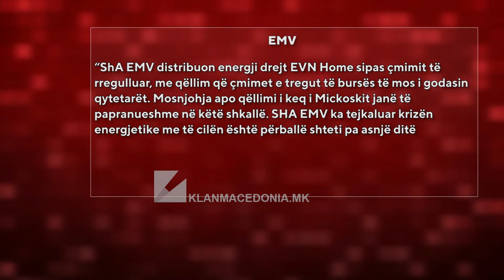MICKOSKI EMV PRODHON MË PAK RRYMË SE VITIN E KALUAR